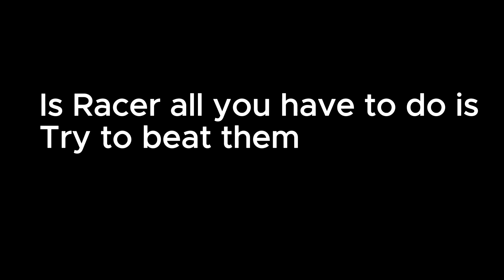RBLXSports Tournament Official Trailer 2 [Season 1]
Tournament is Come true in 301166